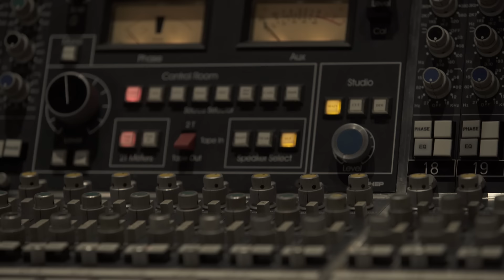KIDS UNITED - Les liens de l'amitié (Inédit)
Kids United – « Les liens de l'amitié ». My Little Pony et les Kids United célèbrent l'amitié avec un titre inédit. Téléchargez le premier album des Kids United "Un Monde Meilleur" et

Kids United : Erza, Esteban, Gabriel, Gloria et Nilusi.

Vidéo réalisée par Aatish Basanta
Production : Spoa

Paroles :

LES LIENS DE L’AMITIE

Une prédiction, nuit éternelle
Quand le royaume est menacé il faut s'unir
Pour retrouver le soleil

La joie de vivre, c'est l'arc-en-ciel
Qui nous relie, c'est un sourire qu'on garde en soi
Pour que demain se réveille

Il faut y croire encore
Ne pas baisser les bras
Pour conjurer le sort
Que revienne la joie

On est si forts, on est ensemble
Unis pour avancer
Rien ne peut briser
Les liens de l'amitié
Ne jamais laisser derrière soit ceux qu'on a aimé
Amis pour tout changer

L’union magique est à six cœurs
Quand on sourit, la joie déborde, c’est le bonheur
Tout s'illumine en chemin

La loyauté sauvera le jour
Rester fidèle aux sentiments qui nous entourent
Redonner vie au matin